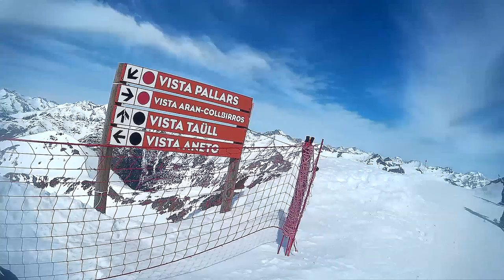SJ4000 - Ski, Snowboard, Boí Taüll Resort